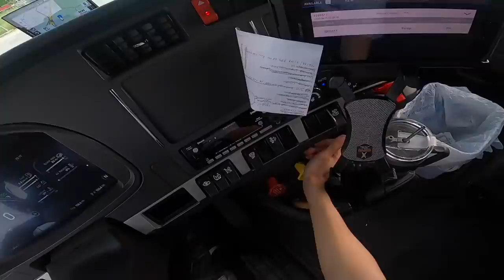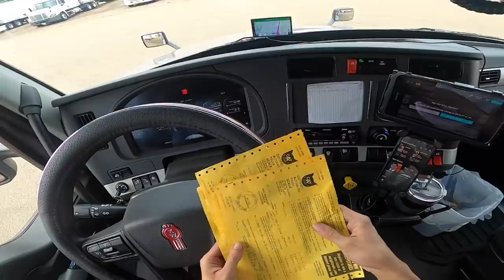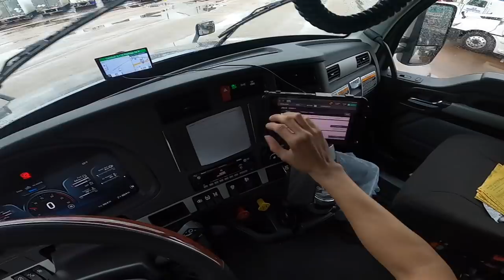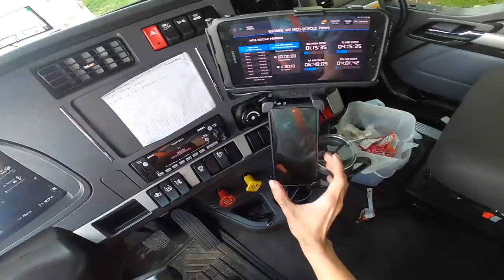exploring the life of a cross country truck driver - POV DRIVING KENWORTH T680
⬇️JOIN MY TRUCKING SQUAD, DISCORD FAM VOICE CHAT WITH ME, AMAZON STORE, LINKS HERE⬇️